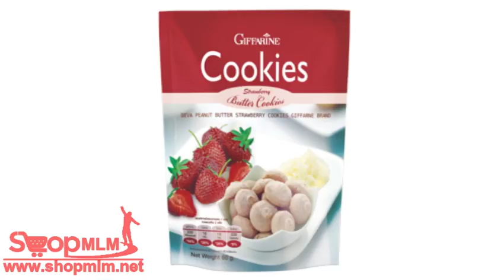ดีวา พีนัทบัตเตอร์ คุกกี้ รสสตรอเบอร์รี่59